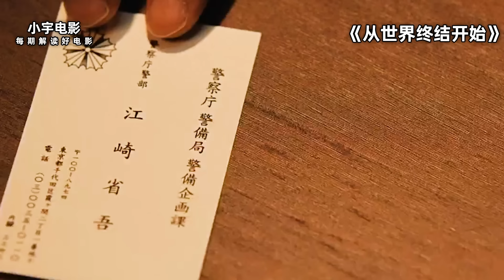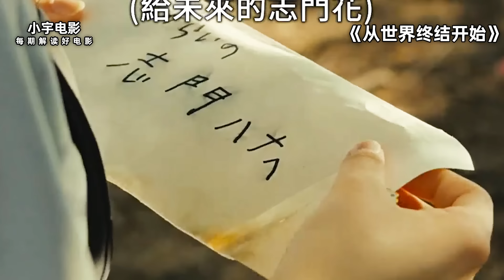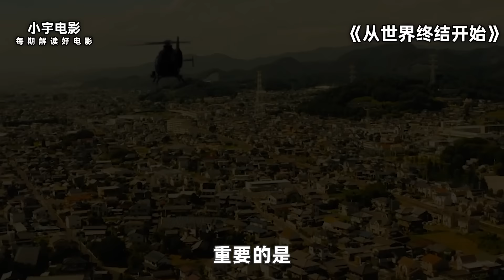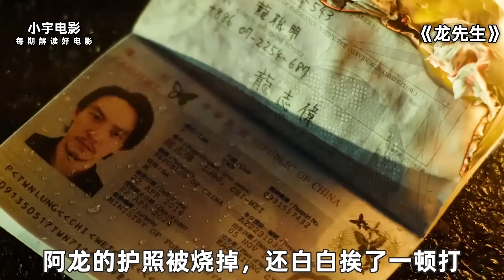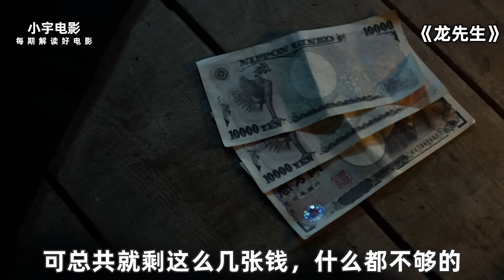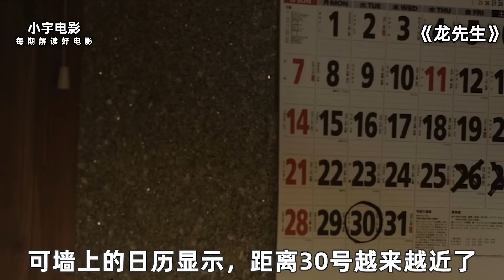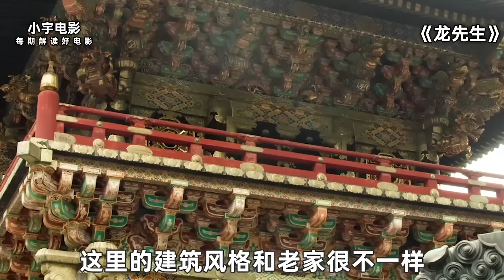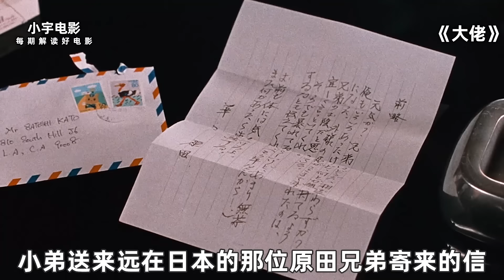上映3天评分飙到8.5，2024年最新悬疑片《从世界终结开始》，非常新颖的末日题材影片！